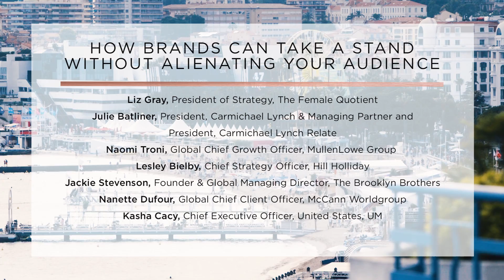The Girls' Lounge @ Cannes 2017: How Brands Can Take Stand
TheFemaleQuotient.com

In this unplugged discussion, panelists discuss "How Brands Can Take Stand Without Alienating Your Audience."

Liz Gray, President of Strategy, The Female Quotient
Julie Batliner, President, Carmichael Lynch & Managing Partner and President, Carmichael Lynch Relate
Naomi Troni, Global Chief Growth Officer, MullenLowe Group
Lesley Bielby, Chief Strategy Officer, Hill Holliday
Jackie Stevenson, Founder & Global Managing Director, The Brooklyn Brothers
Nanette Dufour, Global Chief Client Officer, McCann Worldgroup
Kasha Cacy, Chief Executive Officer, United States, UM

From the Girls' Lounge at Cannes 2017